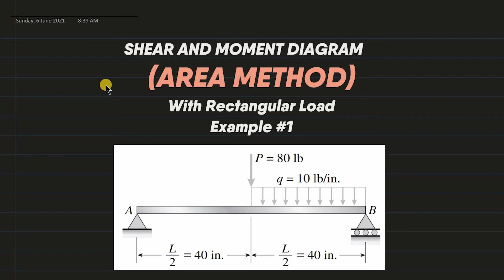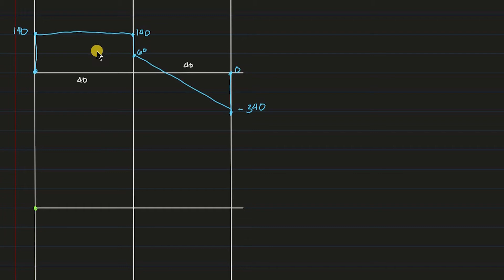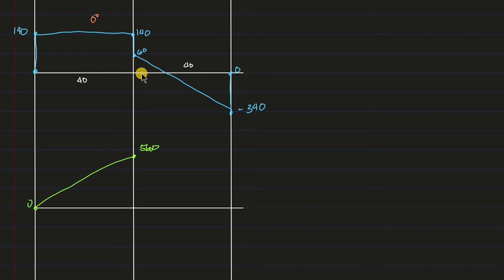Shear and Moment Diagram w/ RECTANGULAR LOADS | Example #1 | Strength of Materials (Filipino)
What's up mga bees! Ang topic na ito ay tungkol sa SHEAR AND MOMENT IN BEAMS.

Problem:  The simple beam AB supports a uniform load of intensity q-10 lb/in. acting over one-half of the span and a concentrated load P 80 lb acting at midspan.
Draw the shear-force and bending-moment diagrams for this beam.